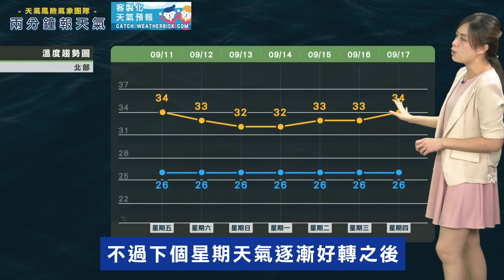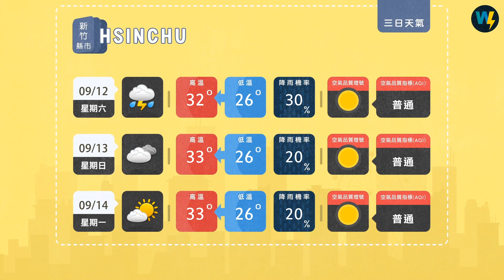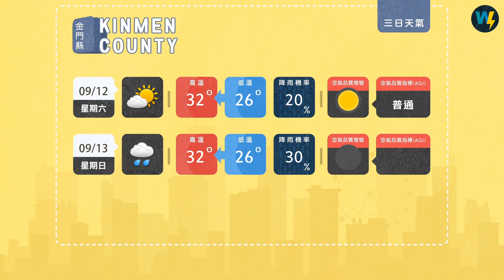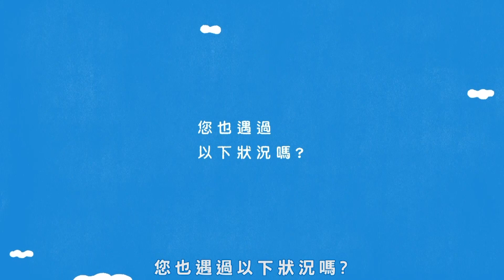兩分鐘報天氣-2020-09-11